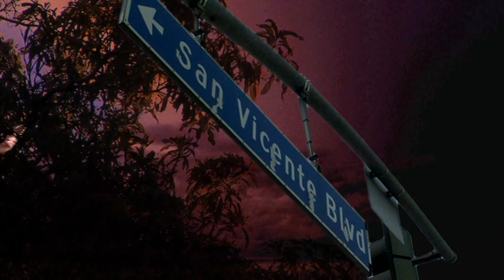Two Clocks - STEPHEN ROWE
"Two Clocks" is the second single from Stephen Rowe's debut album, "Broken Hill". The song is about no matter where you live in the world, one can give you good memories of where you came from. One clock is my home town and the other is LA. Jeff Orsa and Lakan de Leon shot and directed the video, and was a great team to work with. It was all shot on green screen. Lots of hard work, thanks to the guys. I hope you enjoy it.